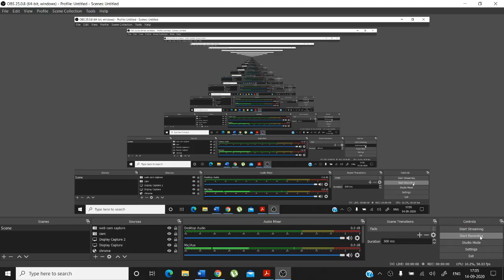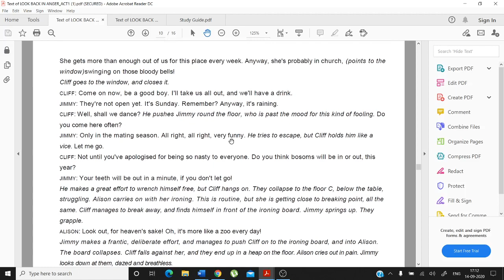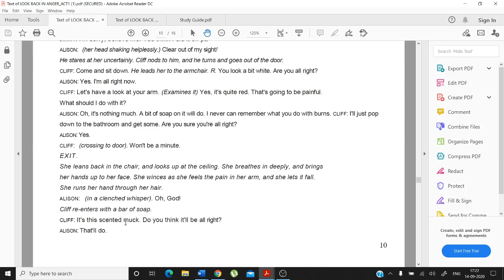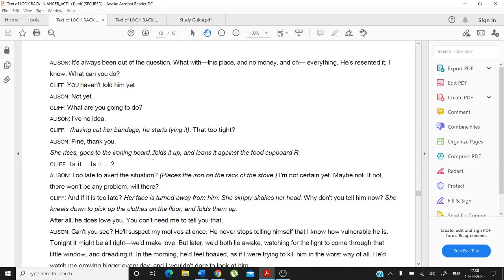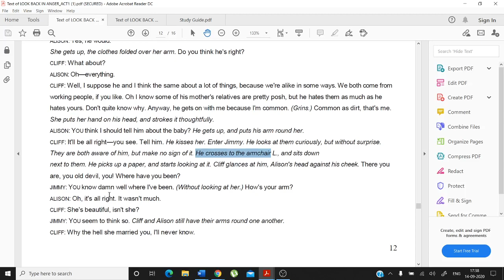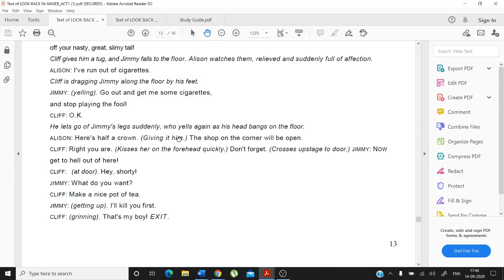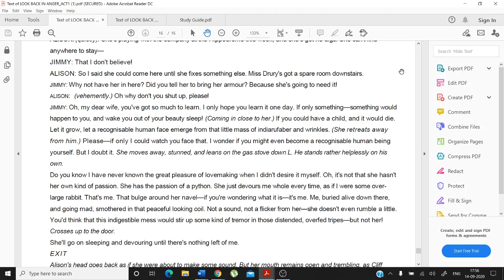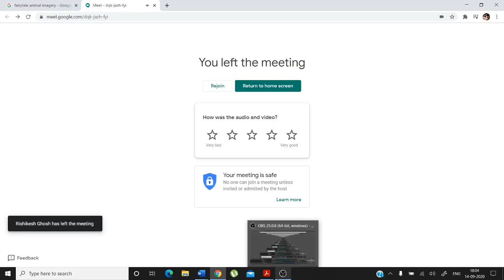Video Lecture 90: Interactive Class on Look Back in Anger( Part- IV) by Arindam Ghosh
The first performance of John Osborne’s famous play Look Back in Anger at the Royal Court Theatre on 8 May 1956 is commonly regarded as the beginning of a new era in the British Drama. One of the famous critics of its time, John Russell Taylor, calls the play “the beginning of a revolution in the British theatre” (11). Kenneth Tynan from the Observer writes the day after he has seen the play: “I doubt if I could love anyone who did not wish to see Look Back in Anger” (qtd. in Taylor 51).
Look Back in Anger (1956) is a realist play written by John Osborne. It focuses on the life and marital struggles of an intelligent and educated but disaffected young man of working-class origin, Jimmy Porter, and his equally competent yet impassive upper-middle-class wife Alison. The supporting characters include Cliff Lewis, an amiable Welsh lodger who attempts to keep the peace; and Helena Charles, Alison’s snobbish friend.
This is my firstinteractive class on Osborne's Look Back in Anger, taken on 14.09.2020.